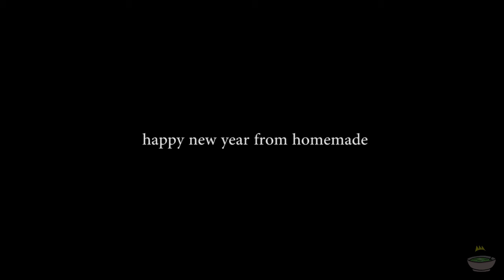Cookin' Boys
Happy New Year from Homemade!